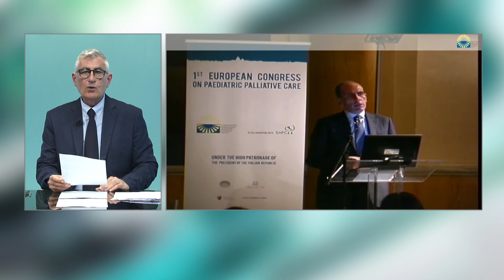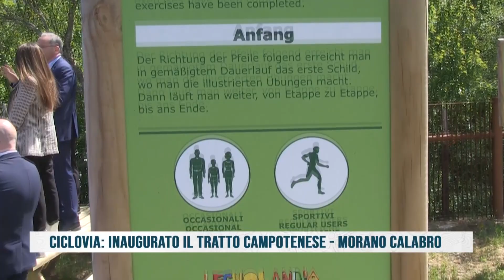TG DEL 25 05 2022